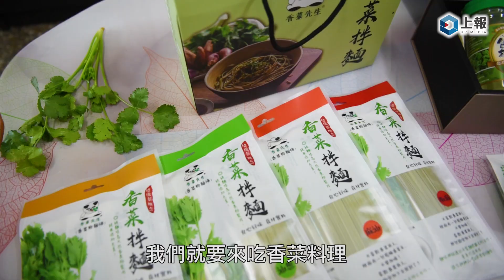【反香菜聯盟勿入】開箱試吃！香菜先生全球首創「香菜拌麵」